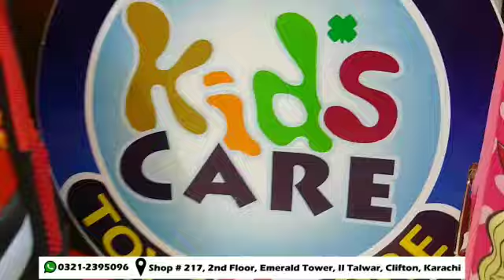Cartoon Character School Bag For KG-1 & KG-2 (13020)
Recommended for KG-1 & KG-2
Size:- Width 10, Depth 5, Length 13 Inches